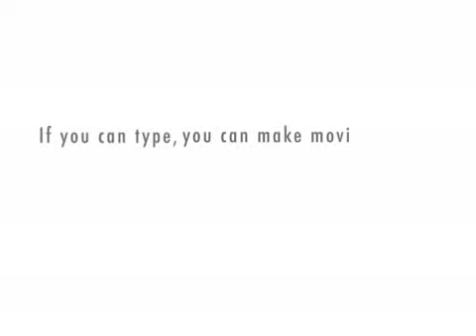Pie Dogs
Dogs chat about pie. Sorry, I didn't know what to make so this is what happened... :p